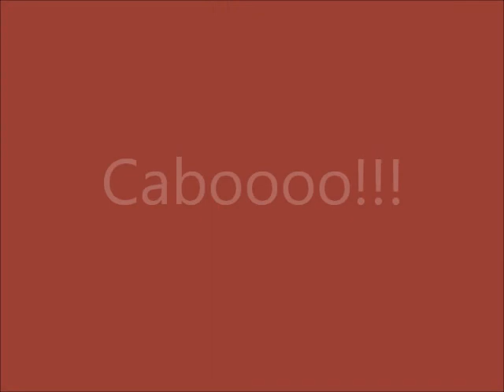-Guns N roses-Welcome to jungle- clipe escolar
clipe escolar